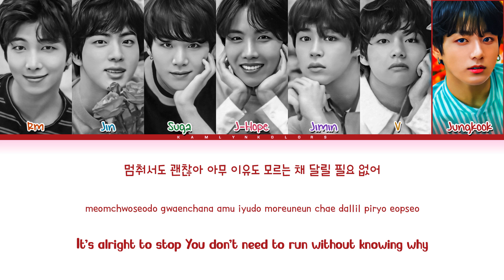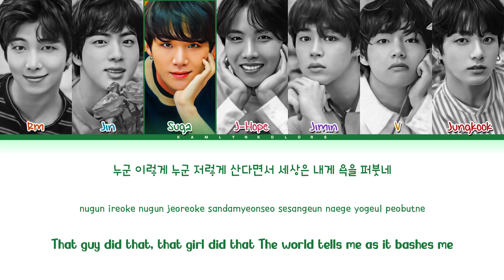BTS (방탄소년단) 'Paradise (낙원)' (Color Coded Lyrics Han|Rom|Eng)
Artist - BTS (방탄소년단)
Song - Paradise (낙원)
Album - Love Yourself 轉 ‘Tear’
Released - 05/18/18